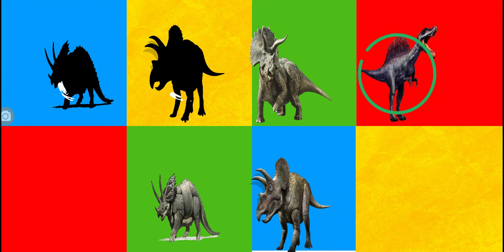CUTE ANIMALS Dinosaurs, triceratops, stegosaurus, T-rex 공룡, 티라노사우루스 | dinosaurs puzzle #390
CUTE ANIMALS Dinosaurs
triceratops
stegosaurus
T-rex 공
티라노사우루스 | dinosaurs puzzle
Cute animals
cute puzzle
puzzle rabbit
puzzle bunny
cute animals
puzzle video
cute puzzle games switch
милая головоломка
puzzingo animals
puzzle farm animals
who is this
animalscute puzzle
puzzlefunny
cute puzzle witch
puzzle
puzzles
cutepuzzle pencil art
puzzle play
cupcake puzzle
anime puzzle

car puzzle
puzzle car
puzzle playing
puzzle game
fuzzle lucu
food puzzle
cupcake puzzle games
puzzle games
thief puzzle
pizza puzzle
food puzzlesGolden Python 뱀코브라황금비단뱀SnakeCUTE ANIMALS TVpuzzle masterVoqiss Animalskids gamesbest puzzle games 2020paper puzzle gamejewel puzzle gamethief puzzle gamemaking puzzle gamepuzzle game for cashpuzzle games 2021co op puzzle gamestangrams puzzle gametop 10 puzzle games1귀여운 퍼즐